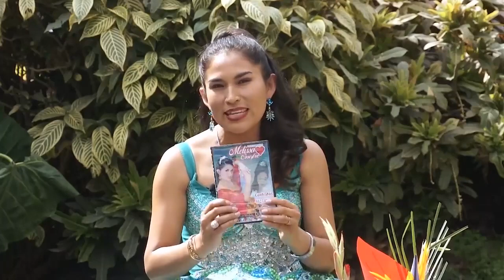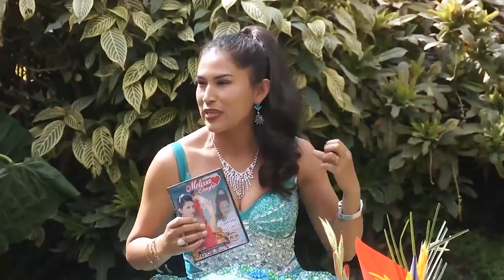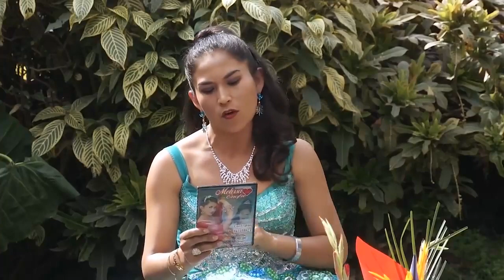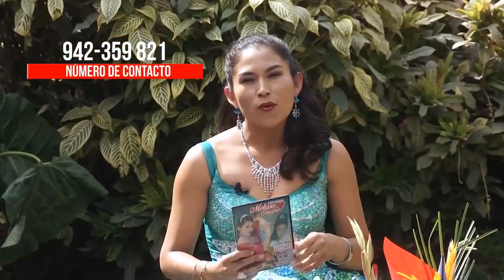MFP TV🇵🇪🇵🇪 Melisa Onofre - Entrevista y Presentación (17/11/2018)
Melisa Onofre en el Programa Mi Folklore Perú con Miriam Grimaldo (17/11/2018)